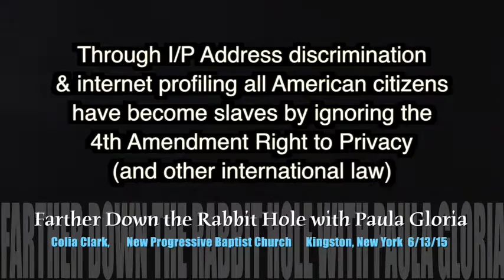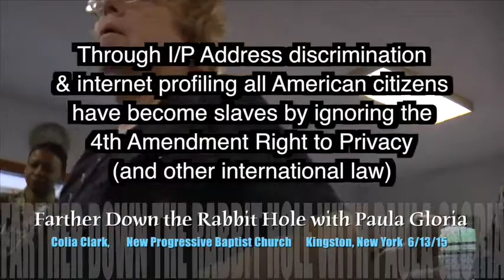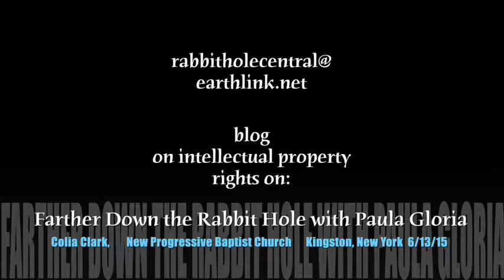Colia Clark Black Lives Matter! Kingston 2015 pt 1 & 2 on "Meetings with Remarkable People "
. Colia L. Liddell Lafayette Clark (born 1940) is an African-American activist and politician.[1] Clark was the Green Party's candidate for the United States Senate in New York in 2010 and 2012.[2][3]

Clark is a veteran of the civil rights, Black Power, and Pan-African movements. She was a field secretary for the Student Nonviolent Coordinating Committee and played a key role establishing equal voting rights in Selma, Alabama. She was also an organizer with the Birmingham campaign, as well as throughout Mississippi. Her work has included activism in the fields of women's rights and workers' rights, as well as activism and advocacy for homeless people and youth. She worked with the Cynthia McKinney for President campaign with "Power to the People". Clark is a member of the Reconstruction Party (USA), and is a chair of Grandmothers for the Release of Mumia Abu-Jamal.